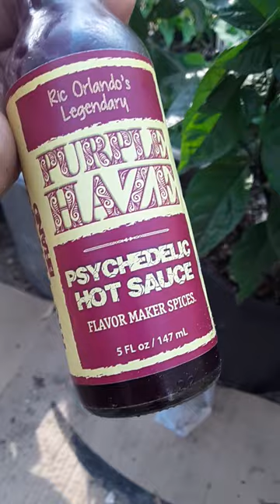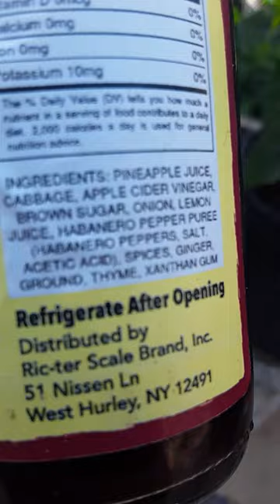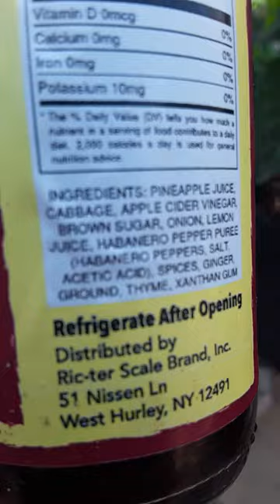purple haze hot sauce